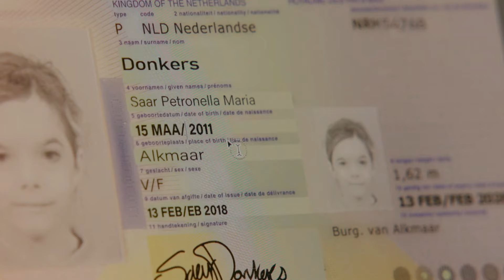IJskoude kids | Trailer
"We hadden geen andere keuze, we hielden gewoon van ijs."

Deze video komt uit de aflevering 'Italiaans ijs'.
Meester-ijsbereider Roberto maakt Italiaans ijs in alle smaken die je kunt bedenken. Pascal gaat hem een handje helpen. En waar komt ijs eigenlijk vandaan? Hoe maakten ze het vroeger toen er nog geen machines bestonden? Waar zat je ijsje in toen er nog geen hoorntjes bestonden? En welke smaken eten we nu het allerliefst? In de sketch zien we de trailer van een hele spannende misdaadfilm over kinderen die een ijscoman te slim af proberen te zijn.

Kijk hier de hele aflevering: klokhu.is/italiaansijs